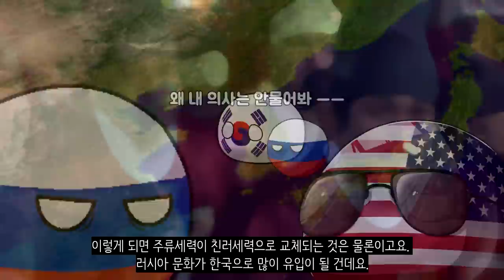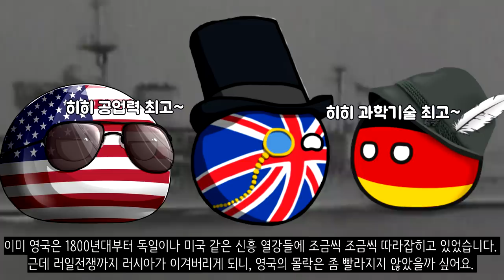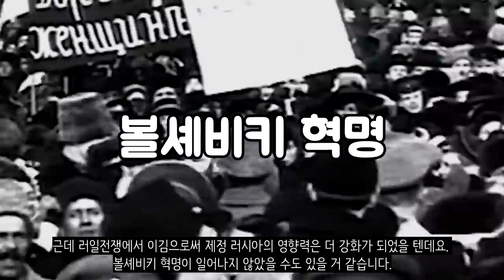만약에 러일전쟁을 러시아가 이겼다면?_[센서 스튜디오]